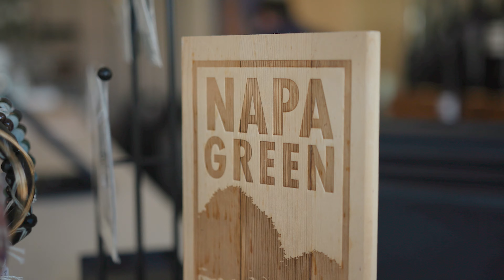The story behind organic wine — and how it’s made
Meet the minds behind Odette Estate, one of Napa Valley’s leading organic wine producers.